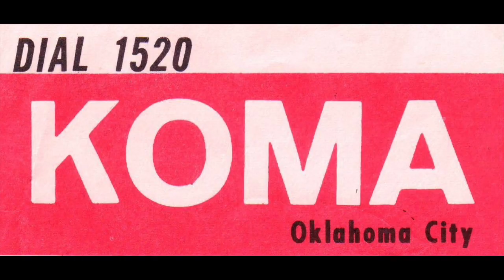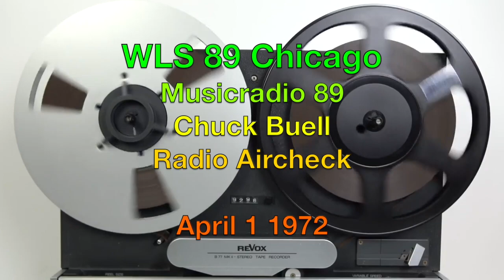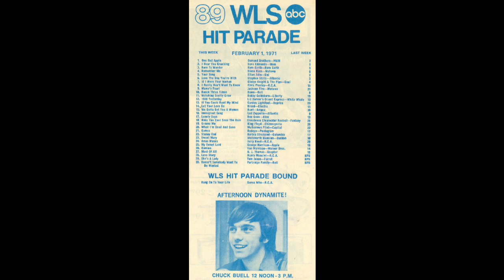WLS 89 Chicago - Chuck Buell - April 1 1972 - Radio Aircheck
WLS 89 Chicago - Chuck Buell - April 1 1972

Chuck Buell is known for his Smooth, comfortable, concise & relatable style on air.

He one of the youngest major market drive time radio personalities. In 1963, while in college, he landed a weekend gig at KIMN Denver. Within a year, Buell was promoted to afternoon drive, at 22 years old!

By 1967, ABC came calling, and talked Buell into hosting nights at WLS Chicago. After a few years he moved up to PM drive & eventually Music Director of the station. After several years at the Big 89, Buell moved to San Francisco, & the mighty 610 KFRC.

In 1978, KIMN hosted a reunion, and asked Chuck if he might be interested in coming back to KIMN, and he said YES! He did his second tour at KIMN until 1983, when he thought it was a good idea to move to FM, with the decline of AM radio. Chuck decided to move to Y108 and host Denver’s Morning Zoo.

Chuck also spent time on air at legendary station KMOX St. Louis, doing talk radio.

Today, Chuck lives in Colorado, doing voiceovers.

This air check features Chuck in afternoon drive at WLS.